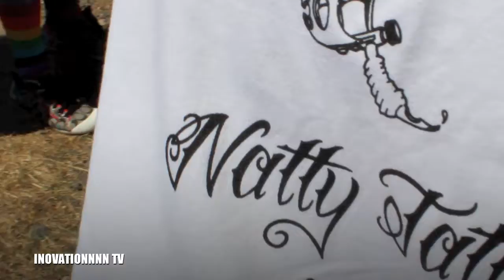Inovationnnn TV Ep 2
Episode 2 of the weekly web series "Inovationnnn TV".